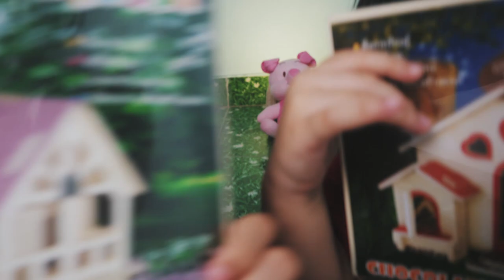ต่อ จิ๊กซอว์ไม้ 3 มิติ by FuekFon |คุณฝึกฝน |ยายฟ้าใส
คุณฝึกฝนไปเดินเที่ยวงานหนังสือที่ มอ.หาดใหญ่ไปเจอจิ๊กซอว์ไม้ 3 มิติ ราคา 50 บาทเข้า เลยซื้อมาฝากยายฟ้าใสหนึ่งขิ้น เอาไว้มาต่อเล่นด้วยกัน แต่เอาเข้าจริงไม่ได้ต่อง่ายๆนะ ต้องมีสมาธิ และ ความอดทนพอสมควรเลย กว่าจะต่อเสร็จ